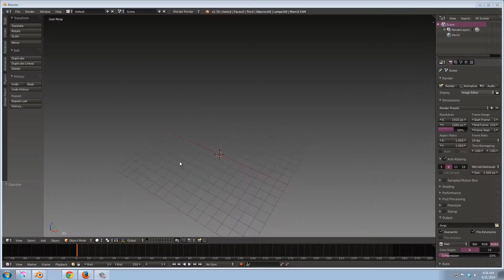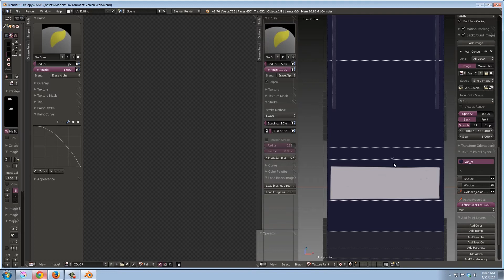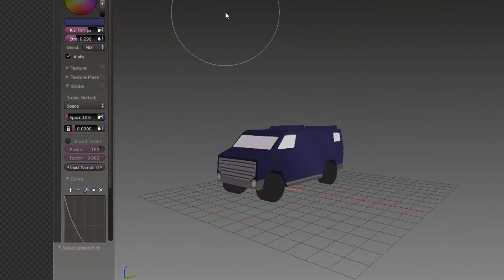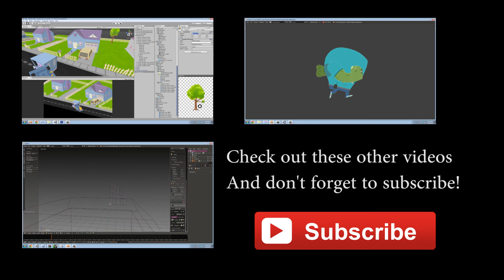Making A Van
Help support indie game development by liking us on Facebook!

Making of a Van Down By the River